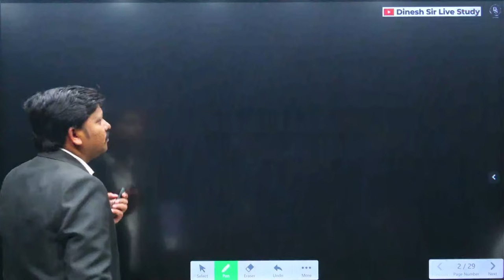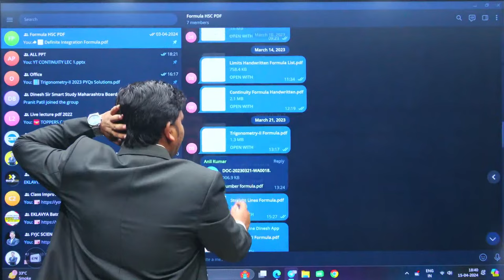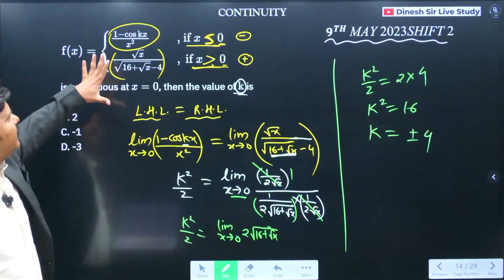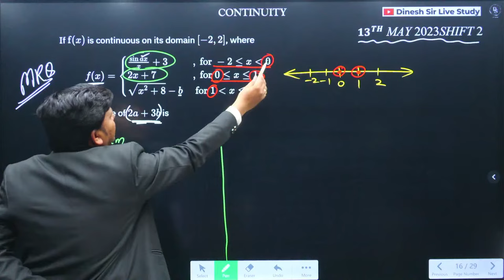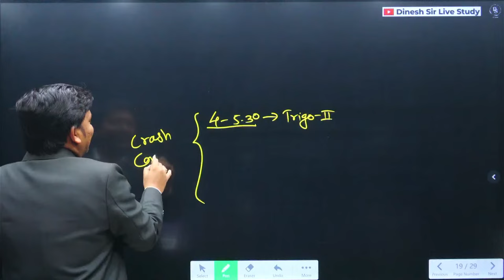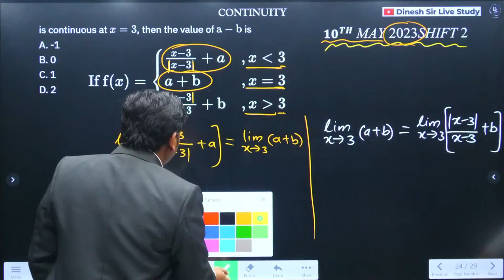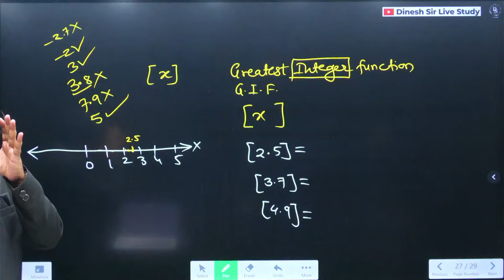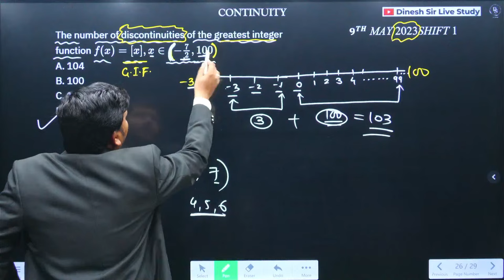CONTINUITY LEC 1 MHT-CET 2024 | EKLAVYA 4.0 BATCH MHT-CET 2024 mhtcet2024 MAHARASHTRA |DINESH SIR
For Any Enquiry Call us-
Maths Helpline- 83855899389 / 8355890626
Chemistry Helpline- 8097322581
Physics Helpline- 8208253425